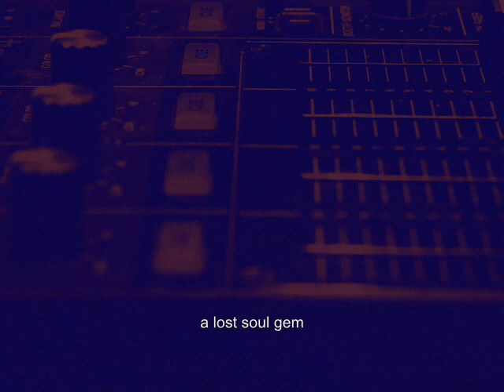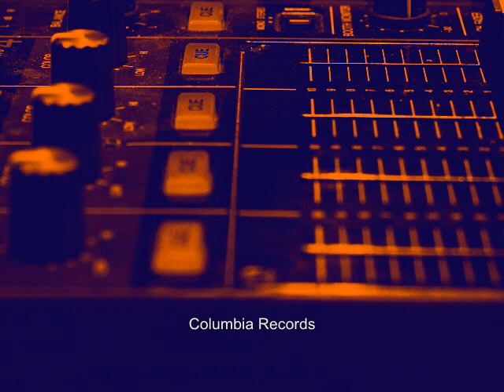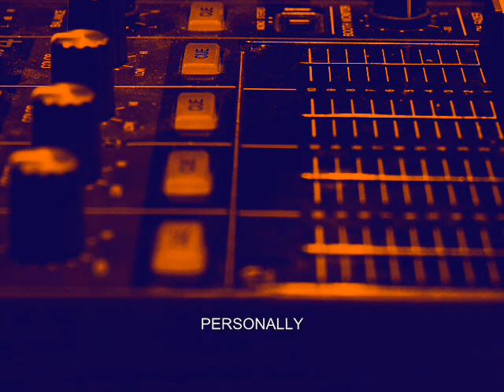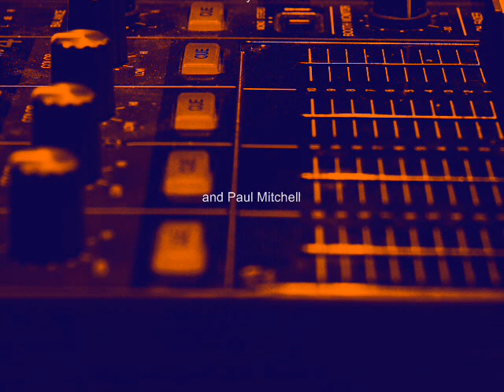Jackie Moore - Personally